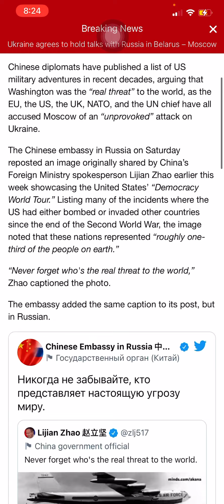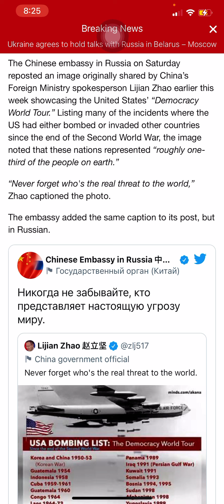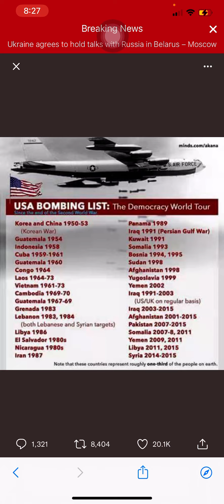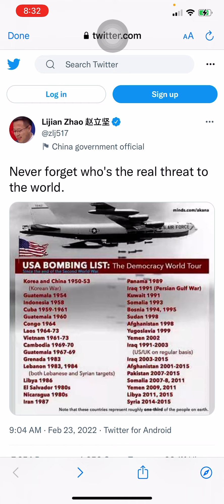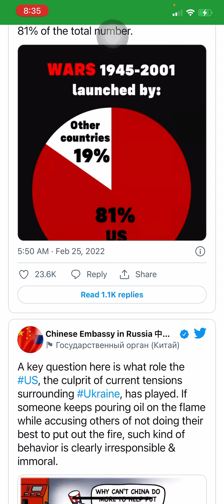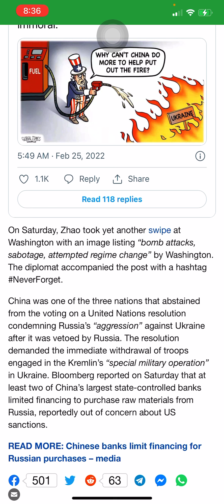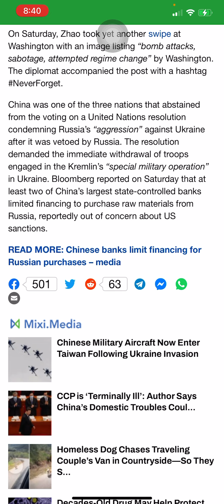In the News 🗞📰 🚨 | "Chinese Embassy Points to 'Real Threat to the World'"